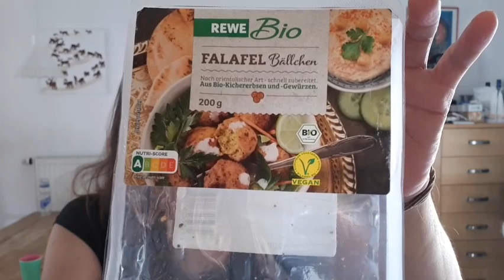Verbabbeltes Kochvideo - Übers vegan sein - Was essen Veganer? - Klimatarier werden!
Der sehenswerte Film:
Anders Essen - Das Experiment.
Wieviel CO2 gebraucht jeder Europäer, wieviel Ackerfläche ... unbedingt ansehen ... sehr interessant.

Liebe Grüße,
Bettina 🙋🏻‍♀️